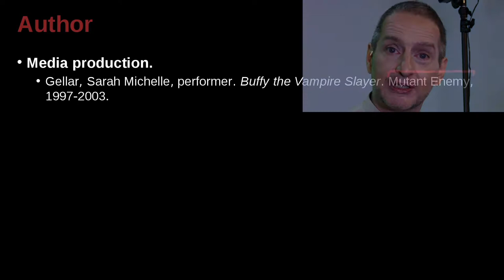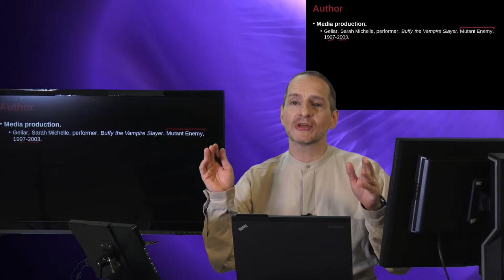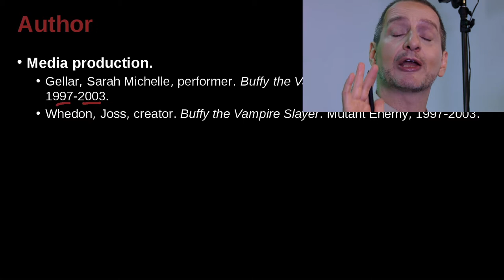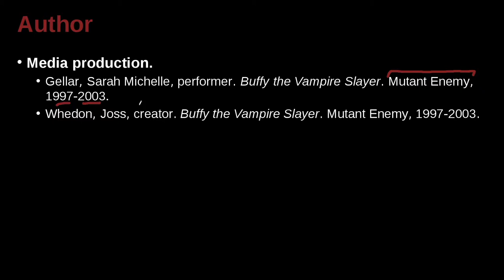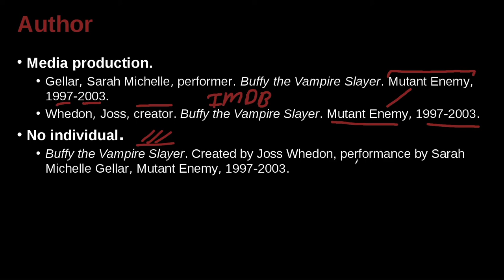Research Writing MLA Unit 9.7 Media Production NG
Unit 9: MLA Reference List
Part 7: Media Production